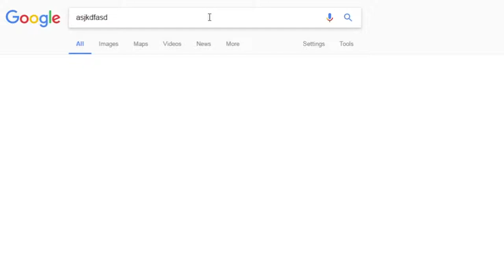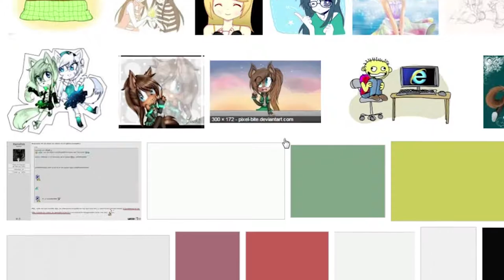Confusing Co-op Conundrums (ft. Showers)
I'm back. Haven't made a lets play vid in a while lol got busy with making skits.

Jarrod came over and we ploy computer gemz.

THE PO BOYS (if any):

(hmu if u wanna collab or just play.)
PIRATEB...wait

or